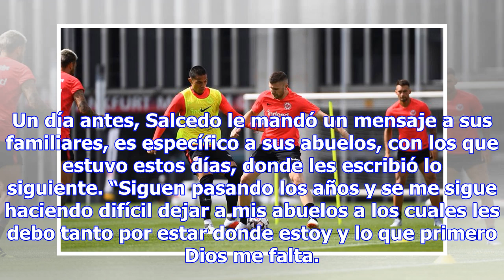Carlos Salcedo reportó con el Frankfurt y prepara la Supercopa de Alemania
El defensor mexicano,  Carlos Salcedo, terminó sus pendientes en México y ya se reintegró de forma o...